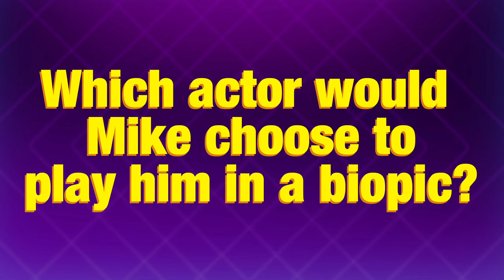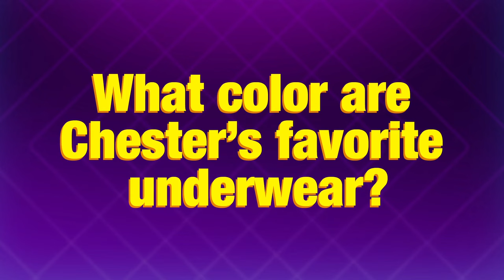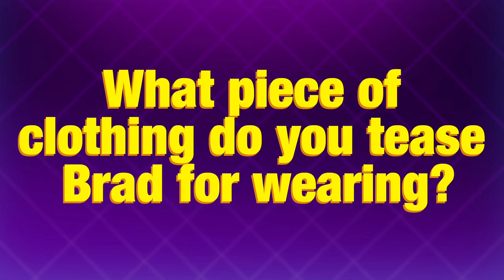Linkin Park: The Bandmate Game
Brad, Chester, and Mike from Linkin Park prove how well they know each other by playing a game inspired by The Newlywed Game.